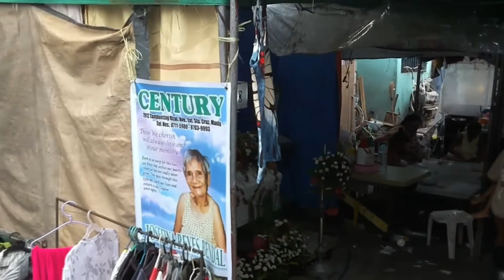FLIGHT TEST DJI TELLO DRONE | VLOG #104